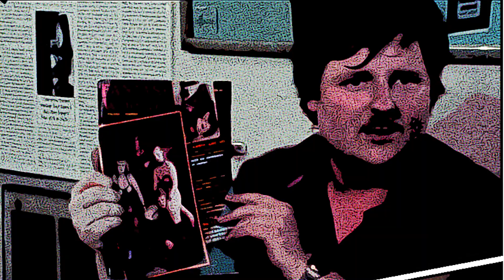Josip “Tito” Broz Part 2: Cult Of Personality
Johnboy concludes the saga of Yugoslavia’s long-reigning communist dictator, Tito! We see Josip Broz liberate the country from the Nazi occupation, exile the monarchy, survive multiple assassination attempts from Stalin and create a unique economic, cultural and geopolitical landscape all singularly Tito!